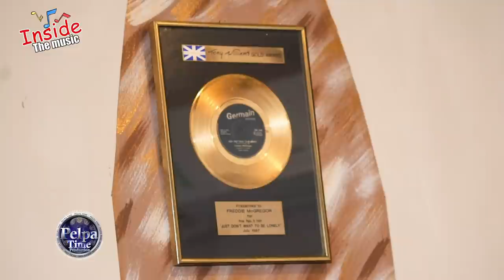Bramma launch an attack on DANCEHALL & REGGAE, Ready to WAR , (Rugged & deadly album out now)